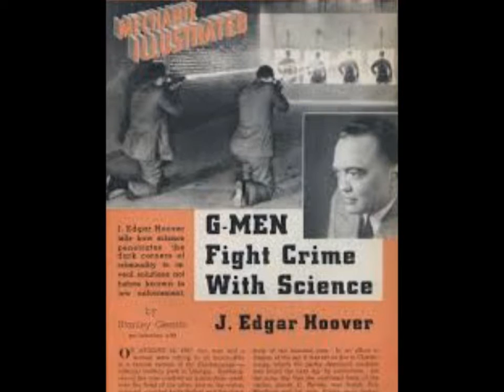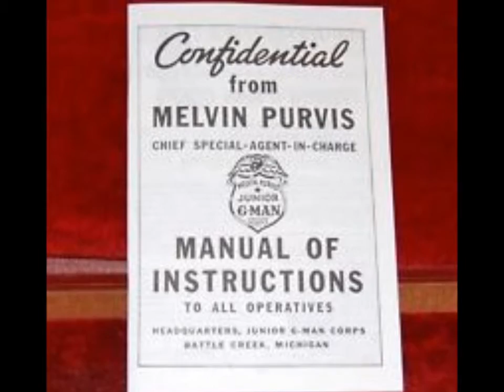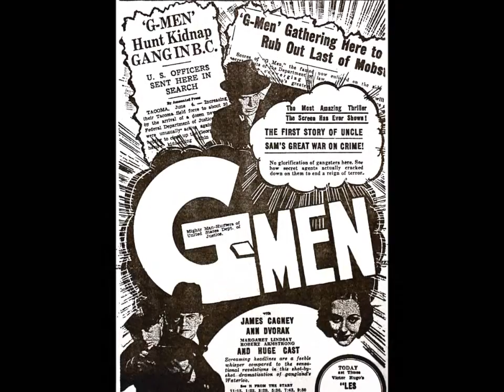Robert Lee McCoy - G Man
Gangster and government - at first I didn´t know what G-man was supposed to mean. Waving shotguns on the screen they´re hard to tell apart. Gangsters had been heroes in some quarters during prohibition but times were changing. The Cagney movie G-Men from 1935 was one reason for FBI agents becoming popular. Robert Lee McCoy aka Nighthawk explains why he would want to become an agent himself: "I´ve been longing to be a G-man all my life - because my poor mother was murdered, my brother and my wife". It´s a 1937 recording originally released on Bluebird with Big Joe Williams on it too. The labelscan and some of the other pictures is from this